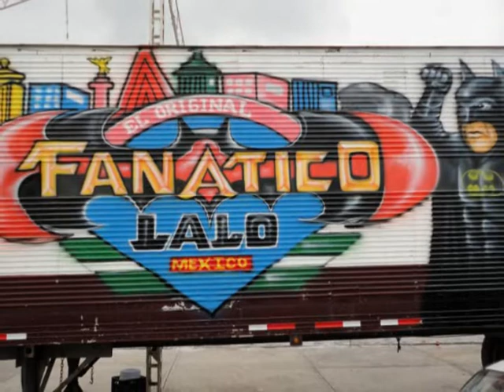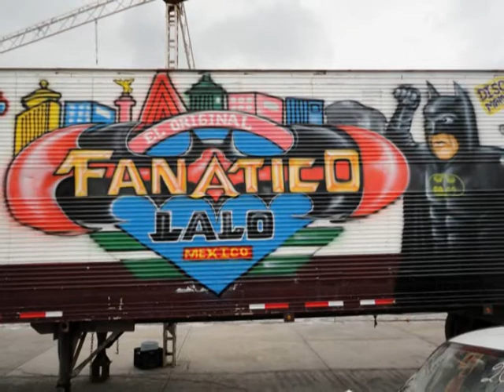LA CUMBIA DEL AMOR SONIDO FANATICO DE LALO SAN JERONIMO TIANGUISMANALCO 30 DE SEPTIEMBRE 2009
SONIDO ARCOIRIS SONIDO FANATICO SONIDO SANTILLANA